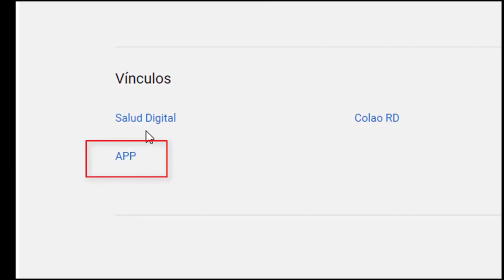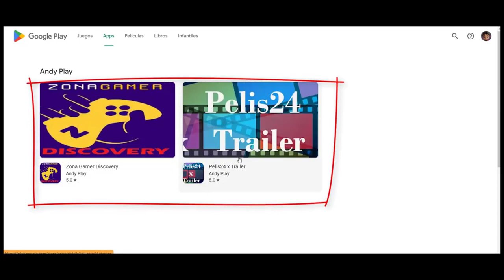Posesión Demoniaca El Despertar 2023 Tráiler Oficial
Posesión infernal: El Despertar (Evil Dead Rise) se estrenará el 23 de abril de 2023. El tráiler por sí solo es lo suficientemente aterrador como para provocarte pesadillas. Es una película de terror dirigida por Lee Cronin y protagonizada por Lily Sullivan, Alyssa Sutherland y Morgan Davies